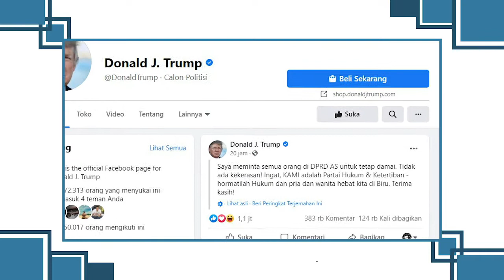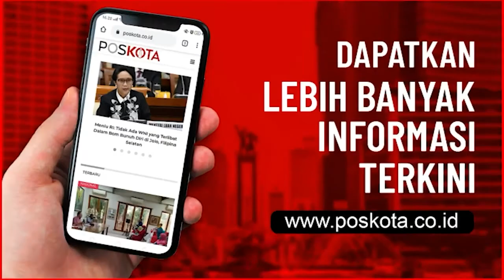KONDISI TERKINI WASHINGTON DC PASCA KERUSUHAN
AMERIKA SERIKAT, POSKOTA.CO.ID - Kerusuhan yang terjadi di depan gedung Capitol, Washington DC, membuat warga Amerika Serikat malu. Mereka meminta pelaku kerusuhan di tangkap dan diproses sesuai hukum yang berlaku.

Berdasarkan laporan koresponden poskota.co.id di Washington DC, Muhammad Afdal, warga mengecam aksi kerusuhan yang dilakukan pendukung Presiden Donald Trump di depan gedung Capitol tersebut.

Menurut meraka Amerika Serikat yang dikenal sebagai negara demokrasi terbesar telah memberikan contoh buruk kepada dunia. Padahal Amerika Serikat selama ini dikenal negara paling demokratis di dunia.

Karenanya warga pun meminta aparat bertindak tegas terhadap perusuh dengan mengganjar hukum yang berlaku.

Seperti diberitakan, kerusuhan pecah di depan gedung Capitol saat parlemen negara tersebut akan mengesahkan Joe Biden sebagai presiden Amerika Serikat setelah dinyatakan menang dalam pemilihan presiden beberapa waktu lalu.

Para pengunjuk rasa yang merupakan pendukung presiden petahana Donald Trump merangsek masuk gedung parlemen tersebut.

Empat orang pengunjuk rasa dikabarkan tewas dalam aksi demo yang berujung kerusuhan itu. (afdal/ruh)